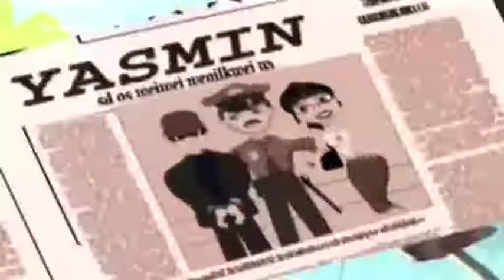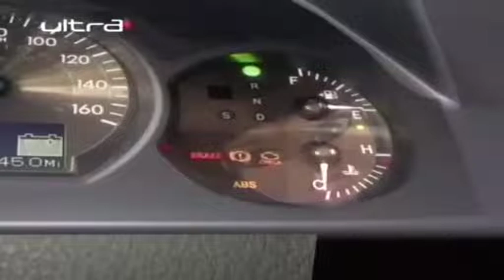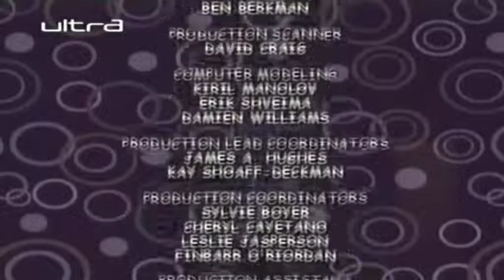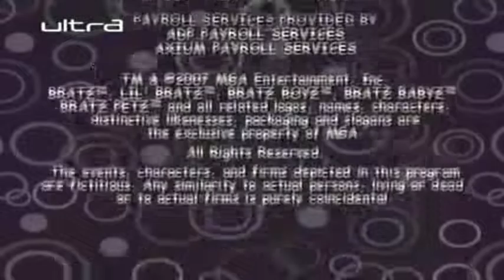Bratz 31. Epizoda